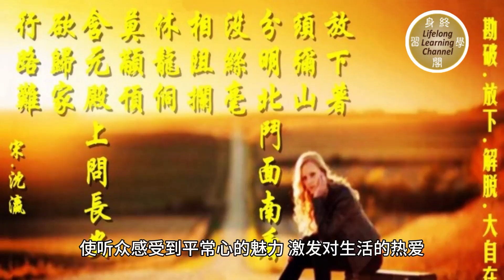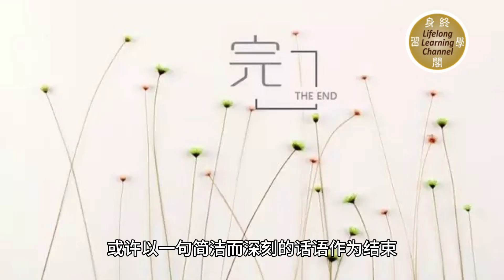平常心，拂去生活尘埃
母婴  Mother,Baby, Toddler & kids